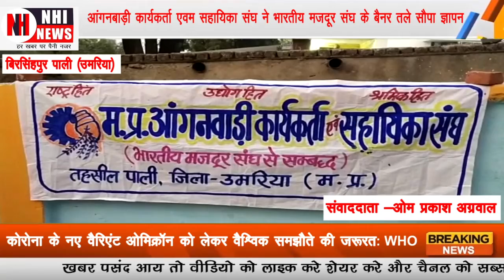आंगनबाड़ी कार्यकर्ता एवम सहायिका संघ ने भारतीय मजदूर संघ के बैनर तले सौपा ज्ञापन